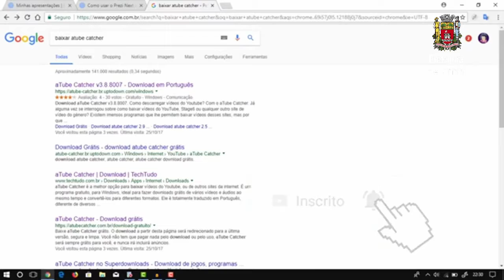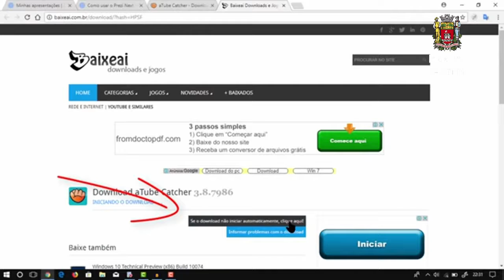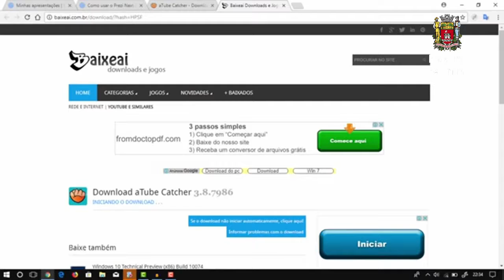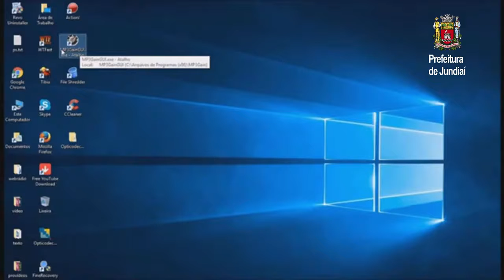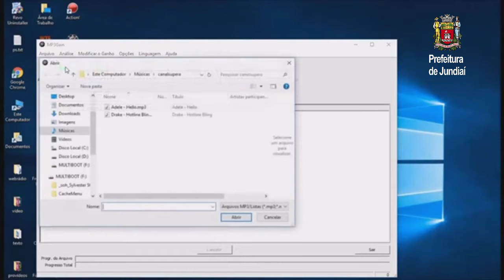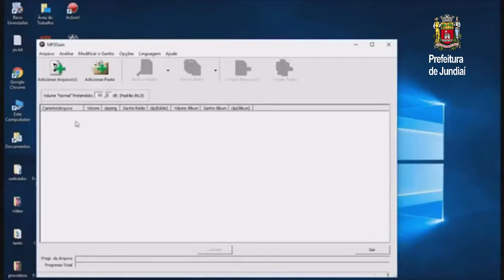FiqueEmCasaJundiaí - Oficinas Culturais - DJ (AULA 7)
Confira uma das aulas do programa de Oficinas Culturais, da Unidade de Gestão de Cultura. Neste vídeo, o DJ Joker apresenta a oficina de DJ.